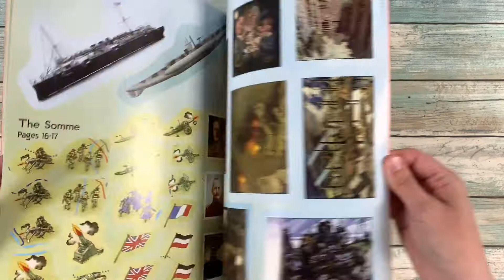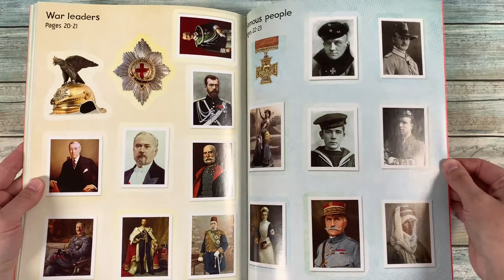'First World War Sticker Book' - Usborne Canada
Travel back in time with this fascinating sticker book, jam-packed with information, maps and photographs taken during the First World War. Uncover the key events of the war, the military strategies that were employed on both sides and what life was like for soldiers in the trenches with over 100 stickers of photographs and artefacts to add to the pages. Includes internet links to recommended websites to find out more about the war. Published in association with Imperial War Museums.